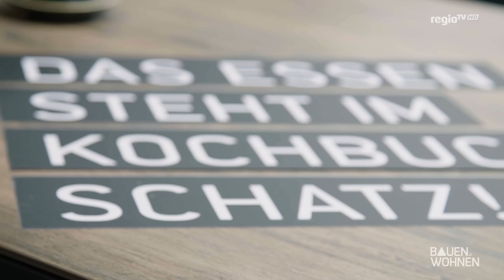Wohntrends 2018 - So sehen die aktuellen Möbeltrends aus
Das Internet, Möbelhäuser, Messen – sie alle präsentieren uns immer wieder die neuesten Trends in Sachen Wohnen. Sofas, Wohnwände, Tische... Aber selbstverständlich muss man nicht jeden Trend mitmachen. BAUEN & WOHNEN hat trotzdem ein paar Highlights gesucht und gefunden, die jetzt angesagt sind und die Sie nicht verpassen sollten.